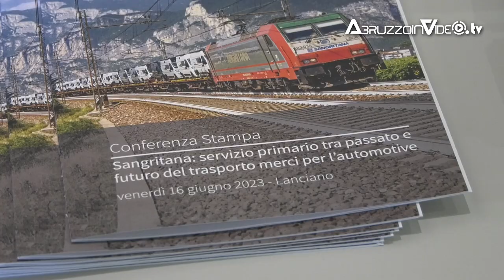Sangritana S.p.A. e Bertani Trasporti S.p.A. presentano la loro collaborazione per il futuro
Alberto Amoroso, amministratore unico di Sangritana, ha sottolineato l'importanza di questa collaborazione, affermando: “I risparmi ottenuti evidenziano l'efficacia del trasporto ferroviario sulle medie e lunghe distanze, rendendo la produzione manifatturiera abruzzese più competitiva sia sul mercato nazionale sia su quello internazionale. Bertani Trasporti ha definito il nostro servizio solido e affidabile, il che ci riempie di orgoglio. Tuttavia, Sangritana desidera andare oltre e intende consolidare la propria partnership strategica con Bertani Trasporti, ampliando le destinazioni sia a livello nazionale sia internazionale, al fine di massimizzare le sinergie tra le due aziende a servizio del tessuto produttivo regionale abruzzese”.